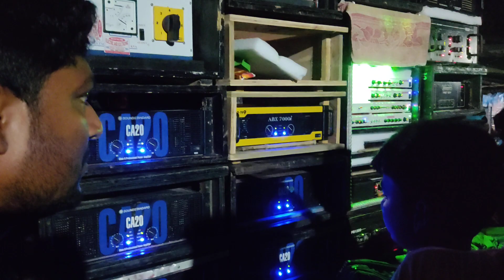Maa Bhabani Music খড়াইতে রানিং এর জন্য রেডী হয়ে গেছে || মা ভবানী মিউজিক মহরম উপলক্ষে 2023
Maa Bhabhani Music খড়াইতে রানিং এর জন্য রেডী হয়ে গেছে || মা ভবানী মিউজিক মহরম উপলক্ষে 2023